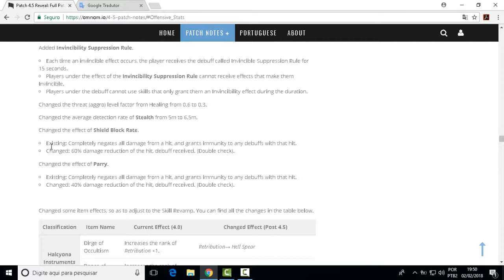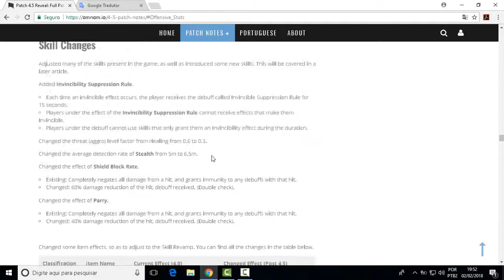#28 Archeage 4.5 Mudança no efeito do Block e Parry rate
Vídeo eu explico a mudança do efeito do Block rate e parry rate.